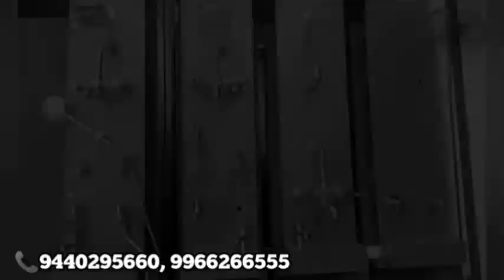Collector Mahabubnagar Sri VenkatRao Ka Sadarrath Me Kul Jamati Siyasi Qayedin Ka Ijlass Munqaid hua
کلکٹر محبوبنگر شری وینکٹ راؤ صاحب کی صدارت میں کل جماعتی سیاسی قایدین کا اجلاس کلکٹر مٹینگ ہال میں منعقد ہوا جسمیں کلکٹر ضلع نے الیکش کمیشن کی جانب سے ووٹر لسٹوں میں ناموں کی شمولیت ہر سال ماہ جنوری کے بجاے اب ہر تین ماہ میں ایک مرتبہ شمولیت کی سہولت دے جانے سے واقف کروایا اور ووٹرلسٹ میں اپنے نام کا آدھار کارڈ سے جوڑنے کی ضرورت پر زور دیا آدھار کارڈ کے سرکاری ضرورتوں کیلئے استعمال کے خلاف سپریم کورٹ کے واضح ہدایات کے جانب صدر ضلع مجلس کی توجہ دلوانے پر کلکٹر ضلع نے ادھار کارڈ سے ووٹر کو منسلک کرنے کے معاملے میں اختیاری قرار دیتے ہوئے اسے آدھار کارڈ سے ووٹر لسٹ کی منسلک نہ کرنے کی وجہ بیان کرنے کو ضروری قرار دیا مجلسی کونسلر و صدر ٹاؤن مجلس سیدسعادت الللہ حسینی نیے ؤوٹروں کے اندراج کی ذمہ داری بوتھ لیول آفیسروں کس جو انگن واڑی اساتذہ ہیں کے سپرد کرنے اور محکمہ ما کے لاپرواہ اور صرف خانہ پوری کرنے والوں کی تعیناتی صد فیصد ناموں کے اندراج کیلئے نقصان دہ قرار دیا اور ڈبل بیڈ روم مکانات کے مکینوں کیلئے علیحدہ پولنگ اسٹیشن اور انکے ناموں کی شہری علاقہ سے منتقلی کی ضرورت پر زور دیا جسکس کلکٹر صاحب نے قبول کرلیا کانگریس اور کمیونسٹ پارٹیوں کی نمایندوں نے ؤوٹروں کے نیے نام رجسٹر کروانے لیے تبدیل کردہ فارموں کے نمونوں کی مفت اجرائ پر زور دیا جسپر کلکٹر صاحب نے قبول کرلیا صدر ضلع مجلس محمدعبدالہادی صاحب نے جمعہ کے دن نماز سے پہلے اجلاس کے انعقاد پر سخت نا راضگی کا اظہار کیا جسپرکلکٹر صاحب نے آیندہ اجلاس جمعہ کو نہ بلوانے اگر شدیدو فوری ضرورت ہوتو جمعہ کی دوپہر اجلاس طلب کتنے کی متعلقہ عہدیداروں کو ہدایت دی اور تمام پارٹیوں سے ووٹرلسٹ میں صد فیصد مستحق افراد کی ناموں کی شمولیت کو یقینی بنانے کیلئے اپنی اپنی پارٹی کی بوتھ لیول ایجنٹوں کے نام دینے کا مشورہ دیا تاکہ بوتھ لیول آفیسر انکے تعاون و گرانی میں ؤوٹروں کے ناموں کو شامل کرسکے اسموقع پر ب. جے پک. کے انجیا کونسلر کانگریس کے سائ بابا اور کمیونسٹ پارٹیوں کے نمائندے شریک اجلاس رہے جائنٹ کلکٹر محکمہ مال آر. ڈی. او، اے، او کلکٹر آفس بھی اجلاس میں شریک تھے